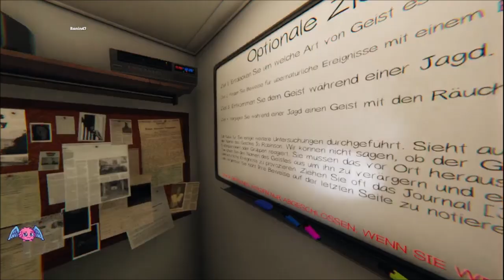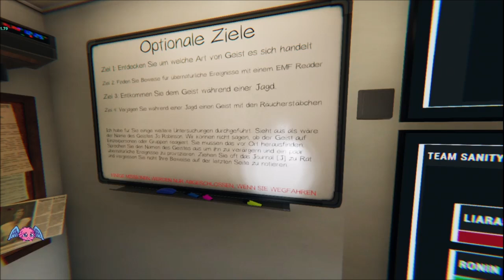Phasmo Teil 579